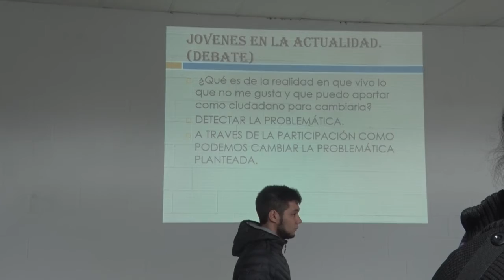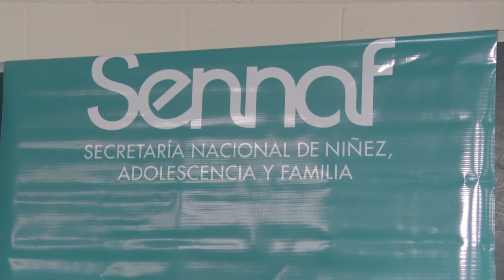Adriana Benedetti Psicopedagoga DEBEN PREPARARSE PARA SU FUTURO